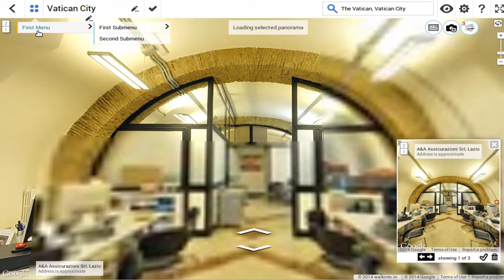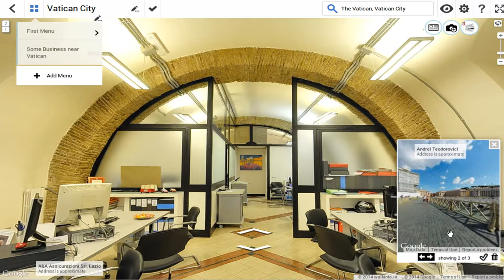Navigation Menus [walkinto.in]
How to create navigation Menus